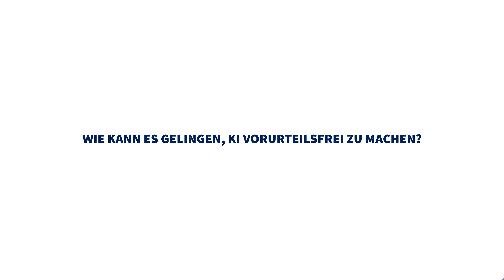Digitale Diskriminierung: Künstliche Intelligenz und Vorurteile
1966 haben die Vereinten Nationen den 21. März zum „Internationalen Tag zur Überwindung von rassistischer Diskriminierung“ erklärt. Heute – 55 Jahre später – ist die Stigmatisierung aufgrund von Hautfarbe, Herkunft oder Geschlecht für viele Betroffene noch immer Realität. Selbst die eigentlich als rational geltende künstliche Intelligenz (KI) ist nicht gegen Vorurteile gefeit. Das haben Wissenschaftler der Universität Paderborn herausgefunden. In einem Video erklärt Informatiker Jun.-Prof. Dr. Henning Wachsmuth, wie es dazu kommen konnte, welchen Einfluss Kriminalstatistiken haben und welche Möglichkeiten es gibt, KI vorurteilsfrei zu gestalten.